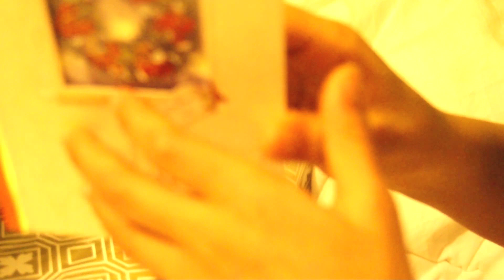Qu'est ce qui cloche? - Conte de Noël Hip Hop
Conte de Noël création Original de Figure 2 Style. Bon Vissionnage et Joyeux Noël tout le Monde!!
Tale of Christmas made by Figure 2 Style enjoy this and merry Christmas to everybody!!